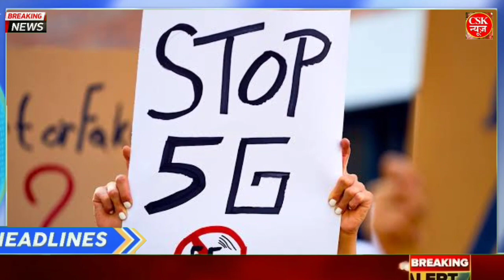अभी अभी की बड़ी खबर।आज 4 मई 2021 रविवार के मुख्य समाचार, Today Breaking News ! PM Modi news